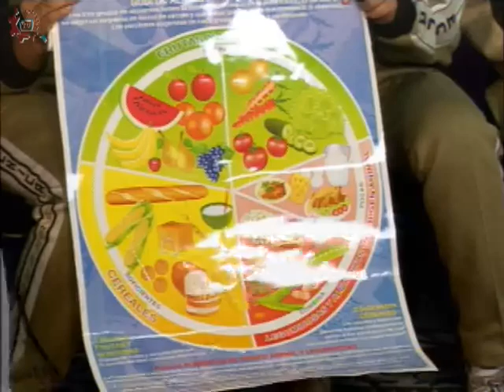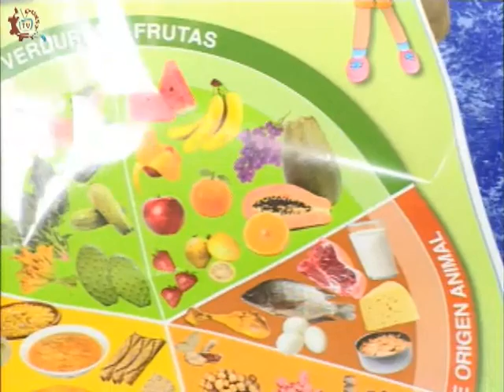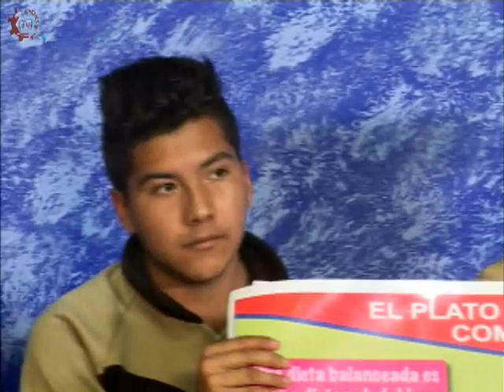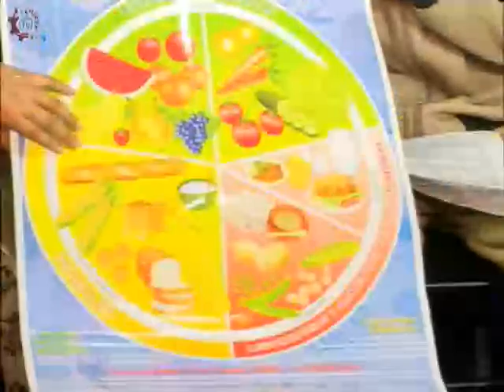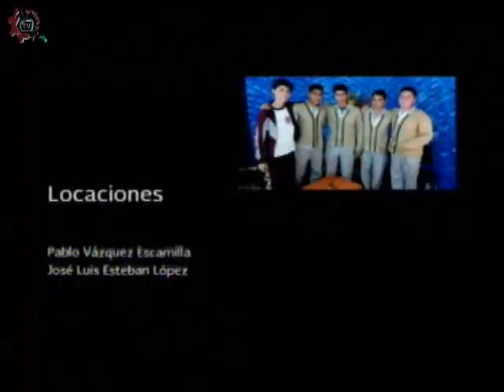20151130-CE1516/Nuestros Alumnos/Plato del buen comer - EST 51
Nuestros Alumnos. Plato del buen comer. EST 51. Invitados:Diego, Yuriko, Kenia, Ariela, Vianey, Daniel. Conduce: Ana Rodríguez. Fecha de emisión: 30 de noviembre de 2015. Este y otros programas los puedes ver